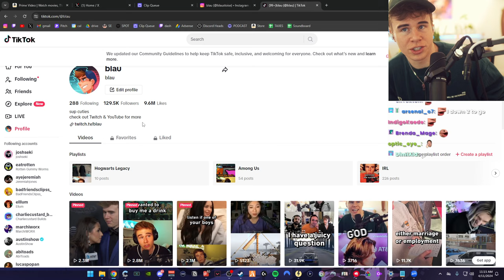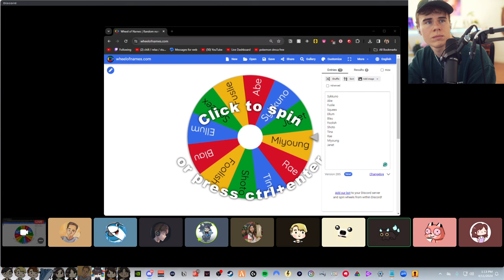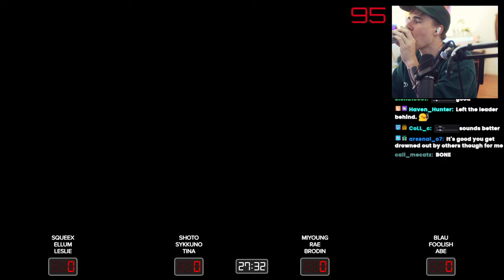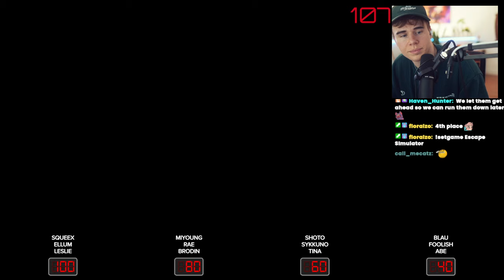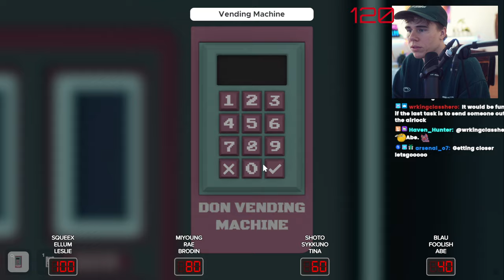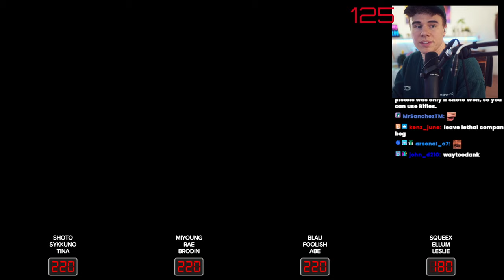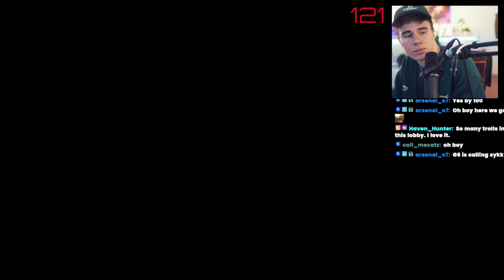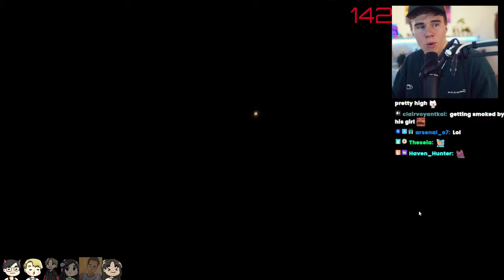4/11/24 - Blau Wins* Fuslie's Horror Game 3v3sday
Originally streamed on April 11th, 2024 (11/4/24).
My streaming setup and peripherals

0:00:00 Introduction
0:02:34 Just Chatting
0:09:05 Reacts
1:10:00 Content Warning
2:16:00 Escape Simulator
3:05:00 Lethal Company
4:00:00 Valorant